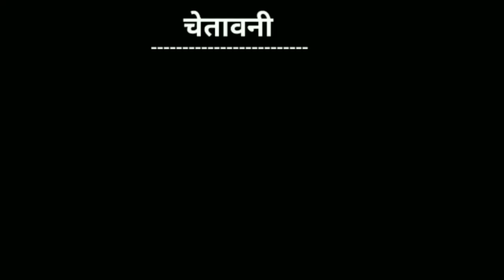सपना चौधरी vs बिल्लू कॉमडी | sapna choudhary songs | sapna choudhary & billu funny call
सपना चौधरी vs बिल्लू कॉमडी
सपना चौधरी & बिल्लू कॉमडी
सपना vs बिल्लू कॉमडी
सपना vs बिल्लू
सपना vs  talking टॉम

Keep loving 💕
Keep supporting 💕
Keep sharing💕